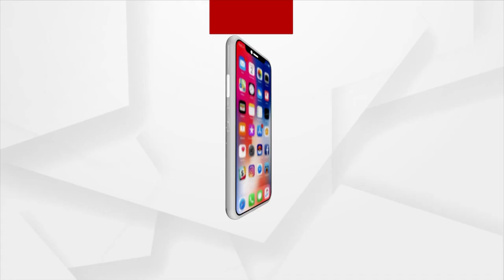Bande Utkal Janani Sang By Neeti Mohan At Dot Fest Bhubaneswar 2023